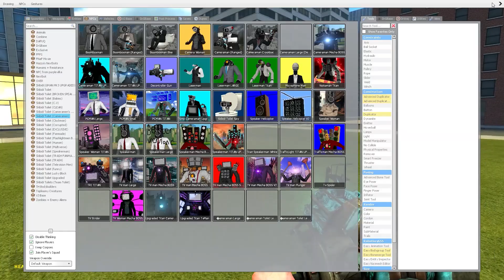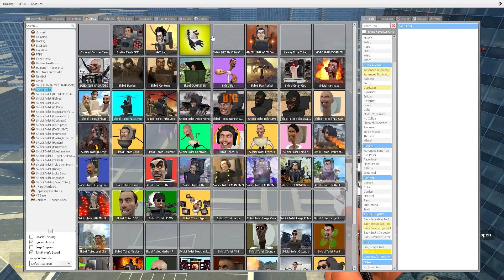NEW RESURRECTED G-MAN SKIBIDI TOILET VS ULTIMATE TRI-TITAN AND OTHER BOSSES In Garry's Mod